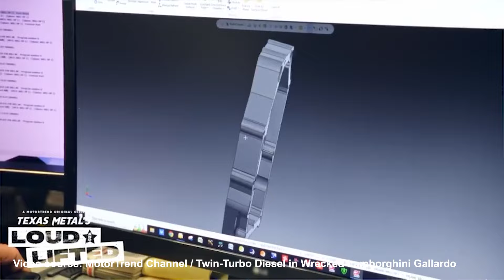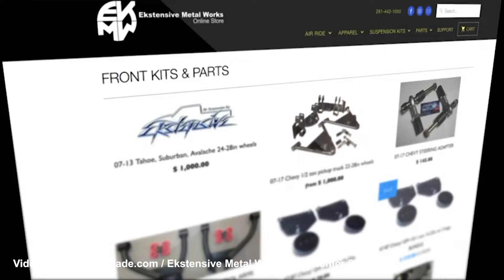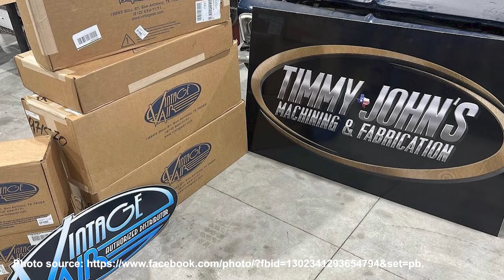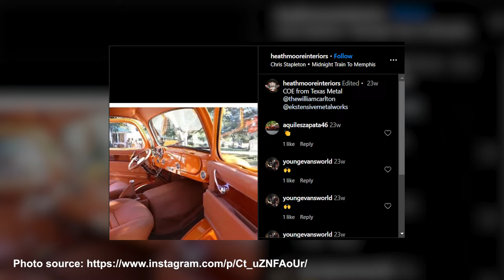What happened to Tim Donelson on "Texas Metal"?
• Tim Donelson's Departure from 'Texas Metal': Tim Donelson, a fan favorite and former foreman at Ekstensive Metal Works, featured in the first five seasons of "Texas Metal" but was notably absent in the sixth season aired in 2023. He left Ekstensive Metal Works to start his own business, Timmy-Johns Machining & Fabrication, with John Vega, another former "Texas Metal" star.

• Timmy-Johns Machining & Fabrication: Tim Donelson's new venture with John Vega expands beyond metal fabrication and car building, including collision work, motorized tools-produced items, and designing. They've collaborated with other Texas-based businesses, including Martin Bros Customs from "Iron Resurrection."

• Other Cast Departures: In addition to Tim Donelson, upholsterer Heath Moore and builder John Vega have also left "Texas Metal." Moore is now focused on his business, Heath Moore Interiors, and sharing upholstery tutorials online, while Vega joined Donelson in their new business venture.

• Continued Success of 'Texas Metal': Despite these departures, "Texas Metal" continues to thrive. The sixth season featured numerous high-profile projects, and the filming for the seventh season was announced for 2024. The show's spin-off, "Texas Metal’s Loud and Lifted," premiered in early 2023 on MotorTrend, showcasing Texas-based car shops competing in truck building.

• Future Prospects: Both the current cast of "Texas Metal" and former members like Tim Donelson and Heath Moore are pursuing successful paths in the automotive industry, with new business ventures and innovative projects, indicating a bright future for all involved.